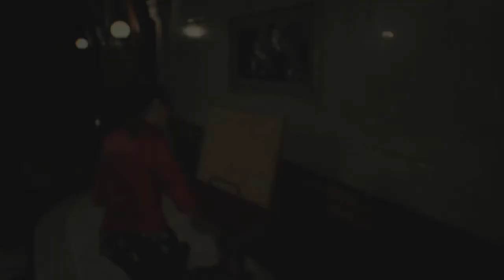RESIDENT EVIL 2 - Загадки